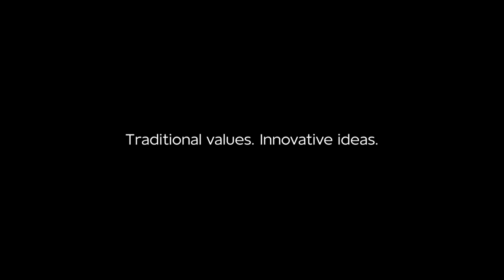RMB Starlight Classics - 'Caruso' performed by the Mzansi Tenors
The newly formed Mzansi Tenors made their Johannesburg debut at RMB Starlight Classics 2022. Here they perform Lucio Dalla’s ‘Caruso’, written as a dedication to acclaimed Italian opera singer Enrico Caruso. This performance is accompanied by the Phoenix Co. Orchestra under the baton of Jacobus de Jager, the 2022 winner of the South African Conductors’ Competition.

Rights secured by CAPASSO.